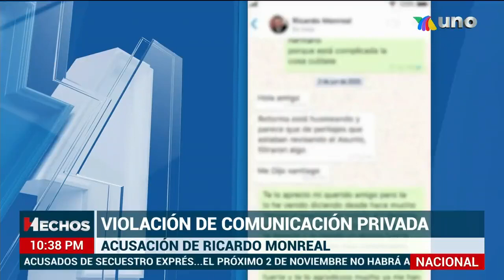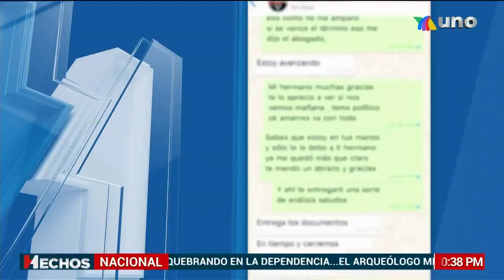Ricardo Monreal interpone denuncia contra Layda Sansores ¿Por qué?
El senador Ricardo Monreal anunció que interpuso una denuncia ante la FGR por los delitos de intervención de comunicaciones privadas y peculado contra Layda Sansores, gobernadora de Campeche

Federico Anaya con la información.